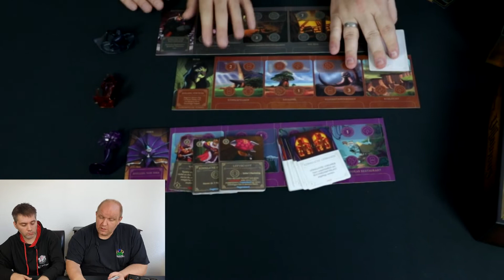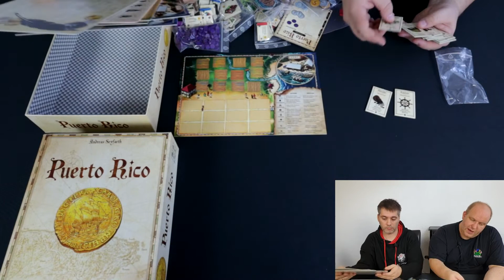Die Pre-Show 2.0 Edition 2020 - Teil 12 - heute sehen was morgen kommt!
Hallo Freunde,

Teil 12 der PRE SHOW 2.0! Auch im 3. Jahr der Prime Time Vorschau Show - in der wir nur Titel vorstellen die wir auch bewerten können weil wir sie schon gespielt haben und weil sie hier bei uns sind - ist soooo viel los!

In Folge 12 werden wir Euch zeigen:
- Disneys Villainous von Ravensburger
- Hero Realms von White Wizard Games
- Puerto Rico von Ravensburger / Alea
- Paris von KOSMOS
- Break in Alcatraz von Schmidt Spiele
- Bonfire von Pegasus / Hall Games

Alles Herbstneuheiten (zumindest bei den einzelnen Verlagen) und alles hier zu sehen!
Viel Spaß mit unseren vielen Folgen …. Arc, Stefan & Ich werden Euch einiges präsentieren.

Jeden Montag, Dienstag und Donnerstag - immer um 20:30 Uhr - geht eine neue Folge online!
Also bleibt dran …..

Euer
Nils

▶ Social Media?